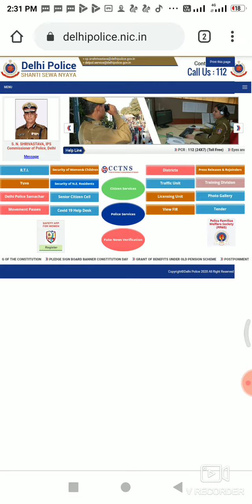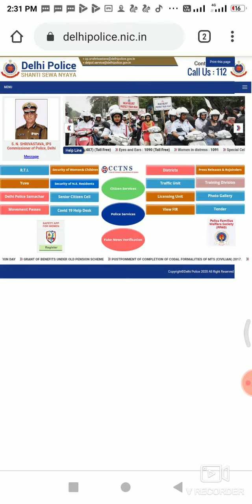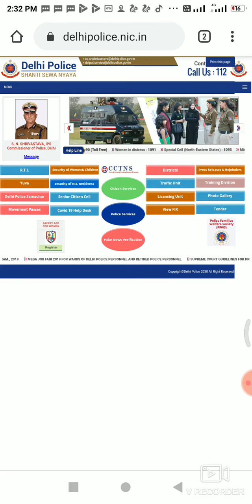DELHI POLICE HEAD CONSTABLE EXAM DATE 2020 | DELHI POLICE HEAD CONSTABLE KA EXAM KAB TAK HOGA ?